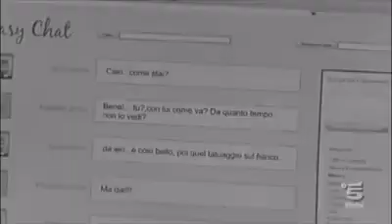Sara e luca tutti per bruno parte 3